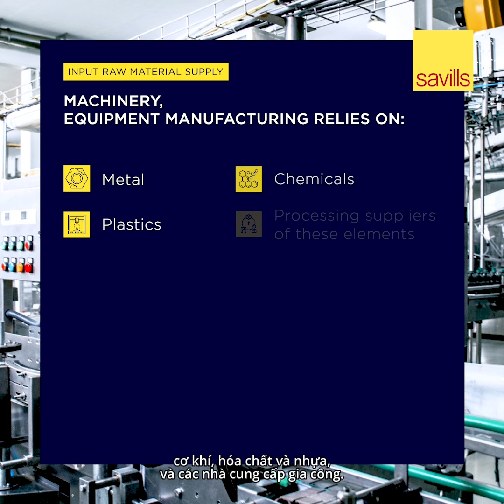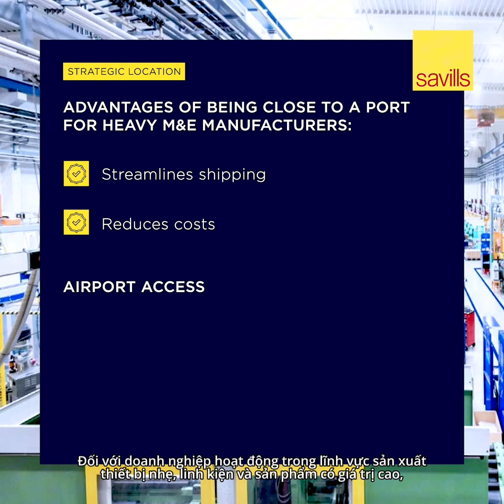Industrial Intel #1: Machinery & Equipment Manufacturing - Part 1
Are you thinking of expanding your machinery and equipment operations to Viet Nam? To address your concerns, our industrial consultant, Hanh Mi, will dive into some of the FAQs regarding key factors to consider when selecting a location to open a factory for businesses.

Industrial Intel is a series that covers expert insights across various industry sectors, empowering businesses to make informed decisions to stay ahead in their fields.

Bạn đang hoạt động trong lĩnh vực máy móc và thiết bị và đang cân nhắc đầu tư vào Việt Nam? Hãy để Hạnh Mi, chuyên gia tư vấn bất động sản công nghiệp Savills, giải đáp mọi thắc mắc và lo lắng của doanh nghiệp khi cân nhắc lựa chọn địa điểm mở nhà xưởng.

Industrial Intel là một series cung cấp kiến thức chuyên sâu về các lĩnh vực công nghiệp từ góc nhìn chuyên gia, giúp các doanh nghiệp đưa ra quyết định đầu tư sáng suốt và chinh phục thành công tại thị trường Việt Nam.